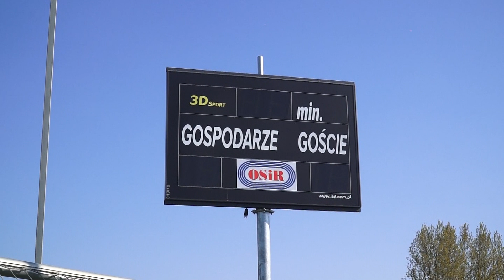MAGAZYN SPORTOWY 06 05 2020